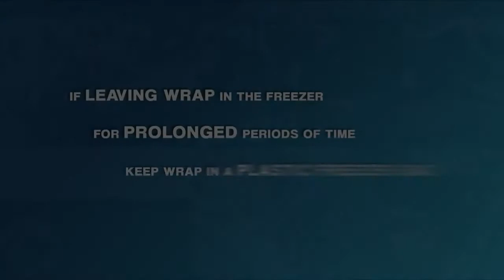How To Prepare Your Dr Cool Recovery On The Go Wrap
Learn how to prepare your Dr Cool icing and compression wrap! Store in your freezer so it is ready for you on the go!